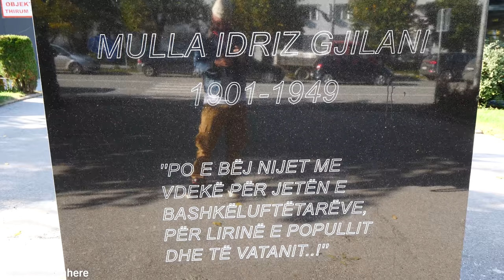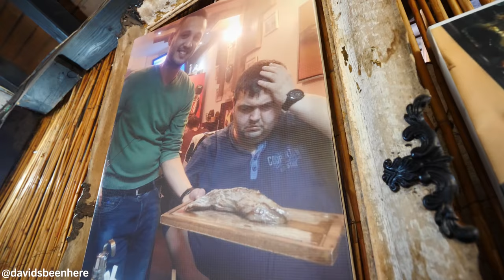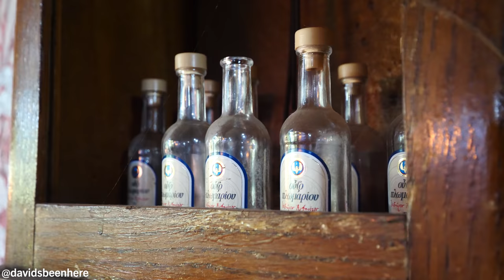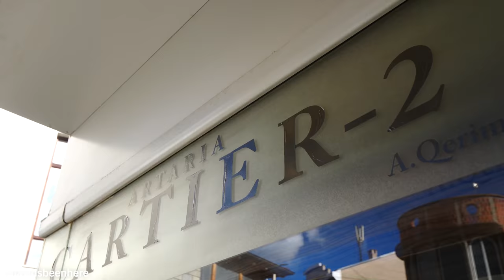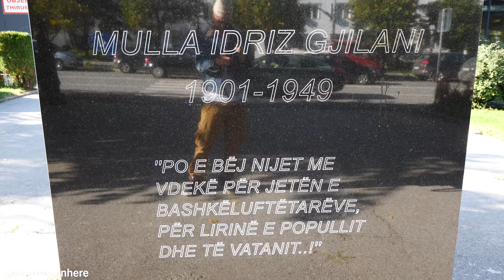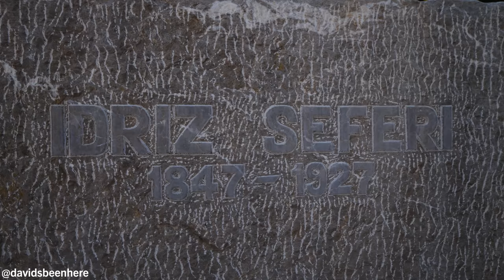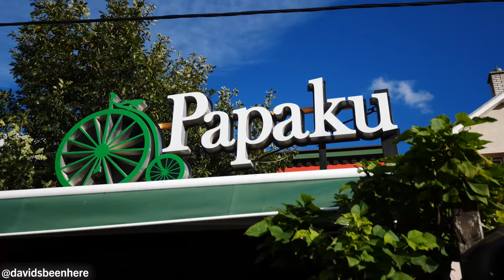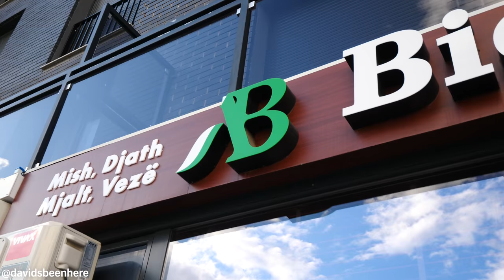Grilled KOSOVO FOOD at Restaurant Cuco!! Veal, Chicken & Cheese + Gjilan Attractions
As my adventures through Albania and Kosovo continued, I set out to explore the beautiful town of Gjilan, Kosovo! Come along with me as I enjoy some incredible grilled Kosovo food, including veal, boneless chicken, and cheese, before I check out some Gjilan attractions!

My afternoon began in Gjilan, a town in southeastern Kosovo. It’s very close to Kosovo’s borders with North Macedonia and Serbia, and is also a one-hour drive from Kosovo’s capital, Pristina. We had two nights there, and I couldn’t wait to explore!

Gjilan is one of the biggest cities in southeastern Kosovo and is famous for its traditional restaurants. It’s also known for its unique architecture, which is different from other parts of the country. We passed a lot of markets and automotive shops along the main road our way to the city center, which is full of statues and very old-school Kosovo.

We passed lots of statues and mosques on our way to Restaurant Cuco, which has been open since 1996. In the kitchen, I watched them pound some beef and throw it on the grill. They also make some incredible salads, breads, and the best boneless chicken in Kosovo!

This family-owned restaurant is located in a 100+-year-old house in the city center with a small dining area inside, and a terrace with more seating outside. It’s very rustic, with lots of firewood stacked everywhere.

I started with an amazing salad with lettuce, carrots, tomatoes, cucumbers, beets, and cabbage. We also had a potato salad with local cheese! The salad was super fresh and tasty. I love cabbage, and I love how you always get super fresh ingredients in small towns. The tomatoes were also full of juice!

The potato salad with cheese was phenomenal. The cheese was really dense, like a dense mozzarella, and I could taste some red pepper in it. It had a nice amount of spice to it!

Then, we had the boneless chicken on a cutting board. The chicken comes with an amazing garlic dipping sauce, which was super tasty and oily. It was super fresh and tender!

Next, we had some medium rare beef, which our waiter sliced in front of us. It was so delicious, super tender, and very high quality. The serving size was huge—it was for at least four or five people!

With our meal, I had some Karl Gega raki, which is the highest-quality raki in Kosovo. It was made from apples and was incredible!

At the restaurant, I met Suat and the rest of the amazing family who runs it. They were super hospitable and they even gave me a cutting board as a gift!

Outside, we headed out to explore Gjilan! We passed through the gold market, where you can buy lots of jewelry. The prices aren’t bad!

Then, we walked to the boulevard to the square in the center of the city, where we saw lots of coffee shops. There was also a number of statues of local heroes including Idriz Seferi, who fought in World War I.

Past his statue is the city park with lots of trees and benches and statues. Across the main square is a statue of Skanderbeg. Then, we headed into Papaku to have some raki on their outdoor terrace. Inside, it looks like an Irish pub. It’s one of the best bars in Gjilan.

Then, we visited AB Bio Farm, a bio food place where they make cheese, honey, sujuk, pickles, and more!

They had lots of marmalade, jam, ajvar, raw meats, cevapcici, and more! We met Bleri, who let us sample some fresh goat cheese, an amazing and buttery sheep cheese, and some soft and spicy Albanian sujuk.

What an incredible experience!